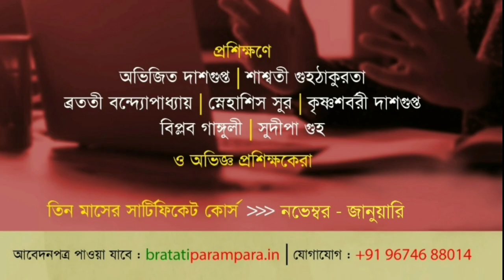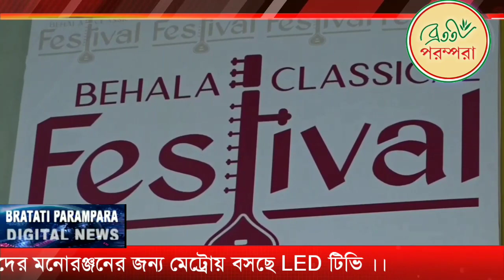BP DIGITAL NEWS I 15th Jan 2023